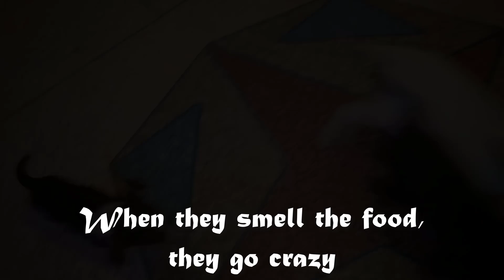Friendly puppy lost in the open (part 3)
The new puppy has a family of puppy friends, she is now very happy and healthy